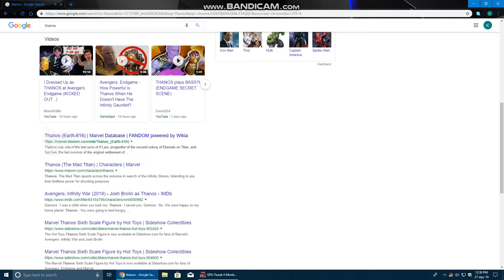THANOS EASTER EGG on Google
Random discover